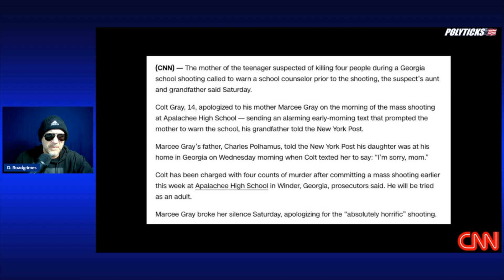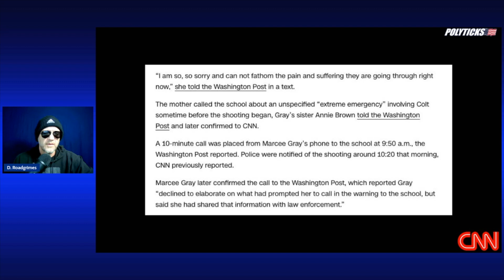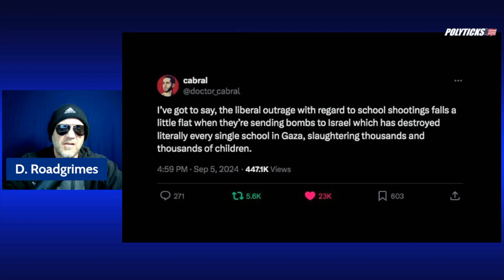School Shooting Outrage Blunted by Overseas Violence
The latest school shooting violence juxtaposed against Israel and Ukraine is an interesting dynamic. We are a very war like culture.